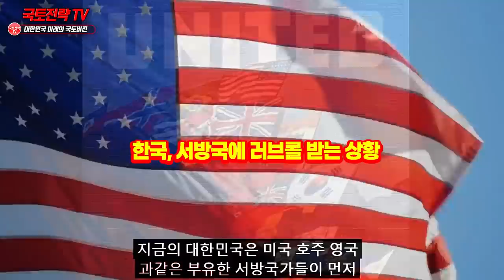한국에 건설될 사상초유 핵개발 연구소에 난리난 호주 “한국때문에 살아났다..” 네가지 동맹 시나리오 나온상황